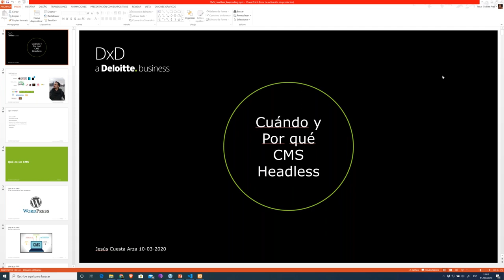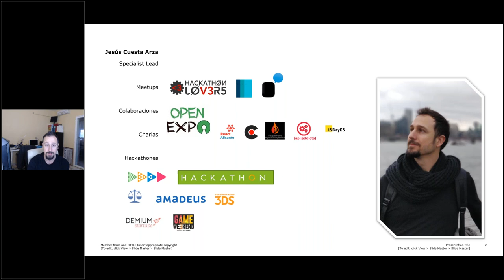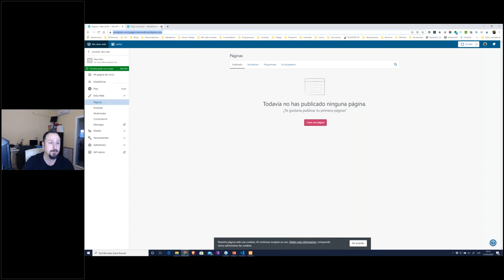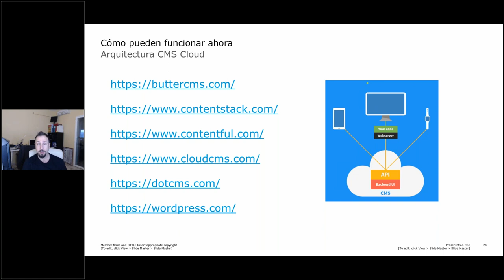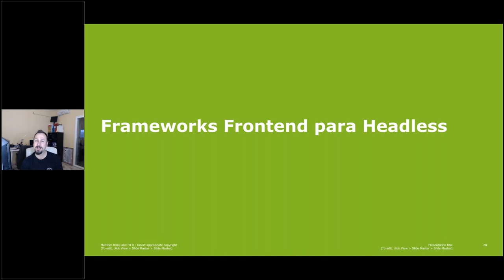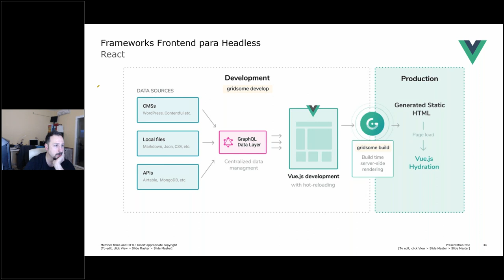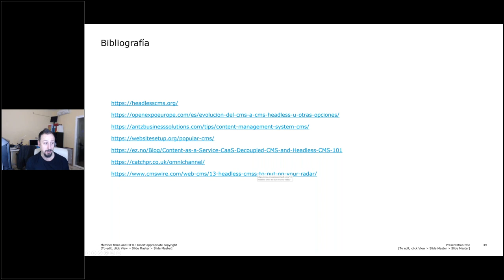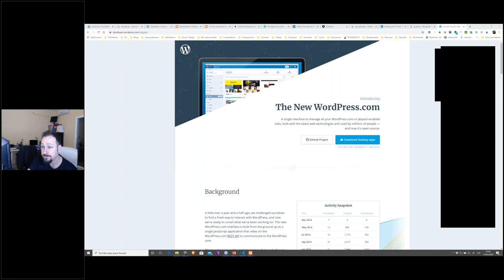Cuándo y por qué utilizar una Arquitectura Headless con CMS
Si estás en el mundo del desarrollo es posible que te suene la arquitectura headless, si por el contrario es un tema nuevo para ti y quieres conocer de que va, esta es tu oportunidad para empaparte de información.

¿Qué es un headless CMS? ¿Qué headless CMS existen en el mercado? ¿Es necesario cambiar a un headless CMS?

Todas estas preguntas y las que te surjan las responderá en este webinar Jesús Cuesta, un crack que nos ha prestado Deloitte, con quien tenemos el gusto de colaborar en esta ocación.

¿Qué aprenderás en este Webinar?

Analizaremos que es una Arquitectura Headless para CMS, por qué está en el roadmap de los CMS, las diferentes opciones que podemos encontrar dentro del mercado, qué ventajas tiene, cuándo deberíamos aplicarla, etc.

DEJAMOS AQUI LOS ENLACES QUE COMENTA JESUS EN EL WEBINAR:
CMS Headless: